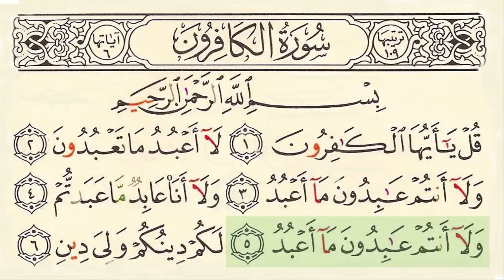Surah 109 Al Kafiroon With Arabic Text By Sheikh Saud Ash Shuraim